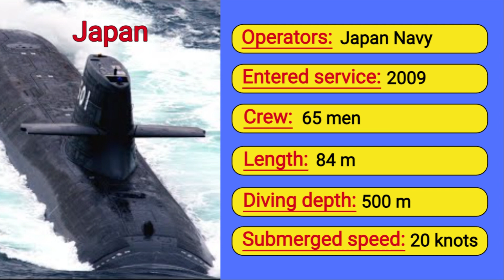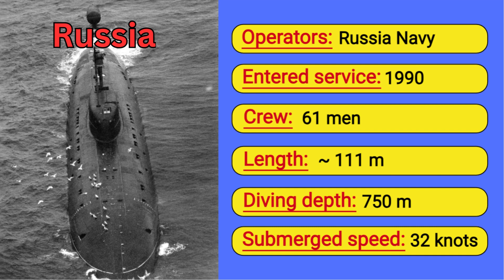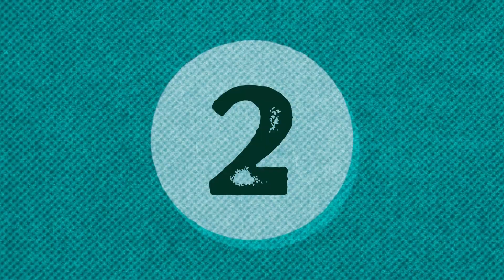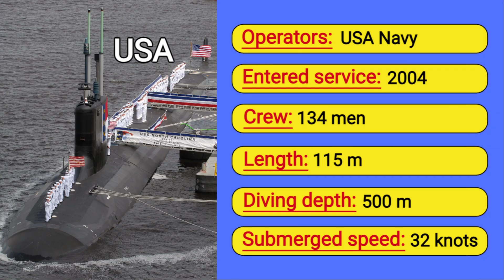Top 10 Best Attack Submarines In The World | 2023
Top 10 Best Attack Submarines In The World